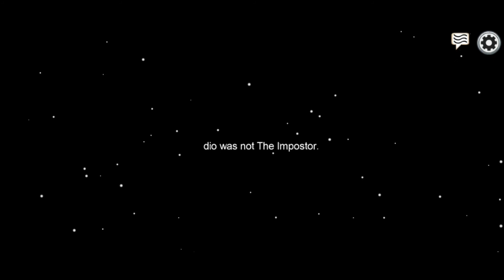Among Us: Pero que rayos... jajaja 😂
una partida muy típica en estos días, la gente vuela si los matan jaja, nimodo es lo que hay...